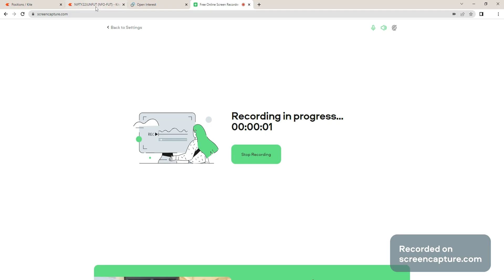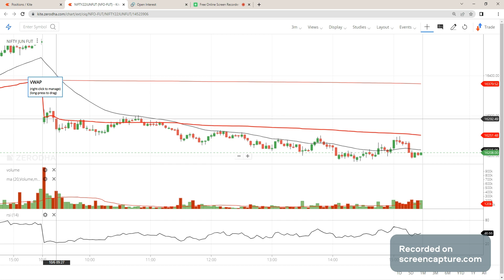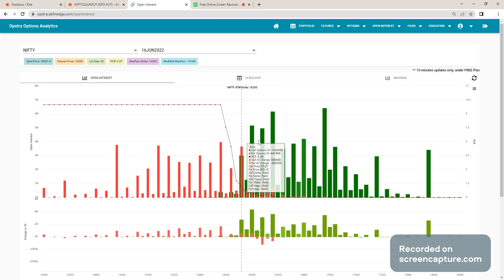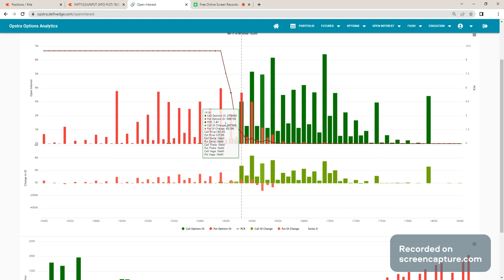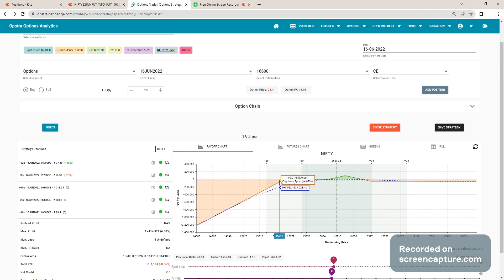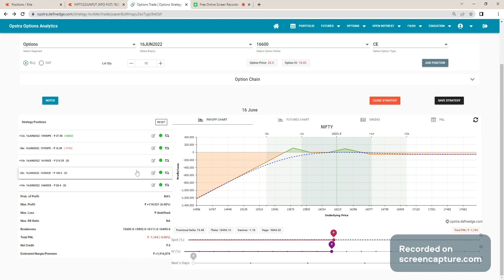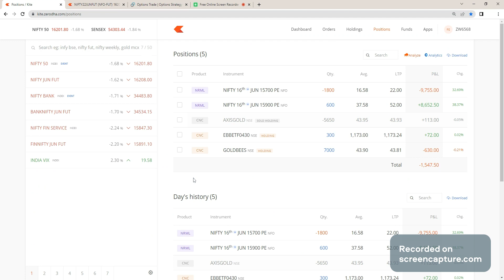1.5 k MTM LOSS - Ratio Spread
Name : Option Adjustment Trader Tamil